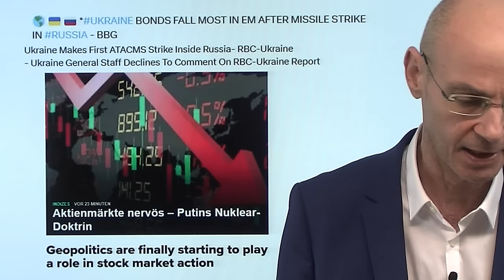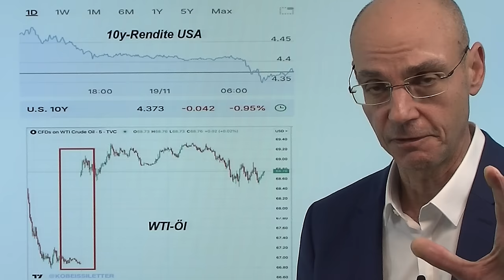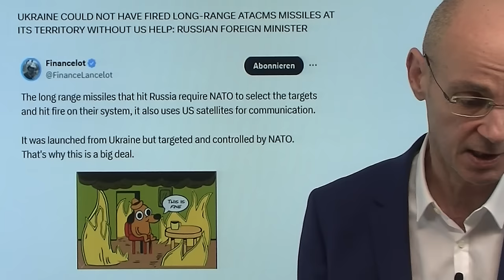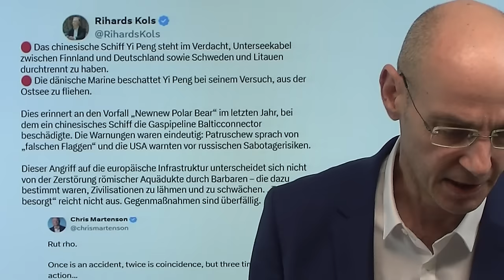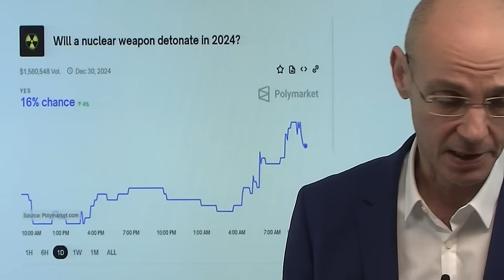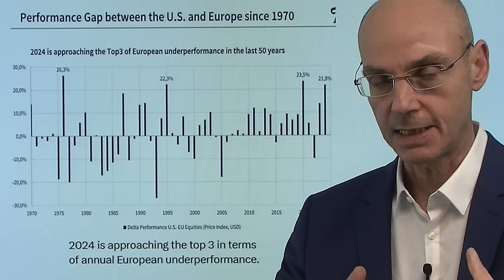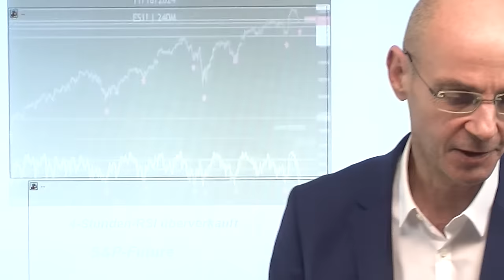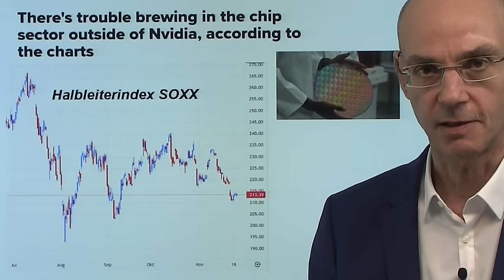China zerstört Seekabel, Ukraine-Krieg eskaliert - Wall Street: aber Nvidia..! Marktgeflüster Teil 1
2. Interview mit Dr. Bastian Siegert - hier anmelden

Der Ukraine-Krieg eskaliert, China hat (mit großer Wahrscheinlichkeit) die beiden Seekabel zerstört - die Geopolitik hat die Finanzmärkte erreicht, aber die Wall Street schüttelt das ab nach dem Motto: aber wir haben doch Nvidia! Denn die Nvidia-Aktie steigt vor den morgigen Zahlen deutlich - die Wall Street ist voller Optimismus, dass der Chip-Konzern wieder Bomben-Zahlen liefert. A propos Bomben: die Finanzmärkte nach der Attacke der Ukraine wieder beruhigter, nachdem Russland behauptete, dass bei dem ATCMS-Angriff praktisch keine Schäden entstanden seien (was vermutlich nicht stimmt). Was aber so oder so an der Tatsache der Eskalation im Ukraine-Krieg nichts ändert (weil die NATO jetzt beteiligt ist). Was aber plant China - das auf Knopfdruck dafür sorgen könnte, dass die nordkoreanischen Soldaten aus der Ukraine verschwinden?